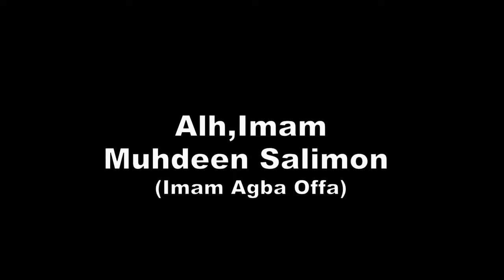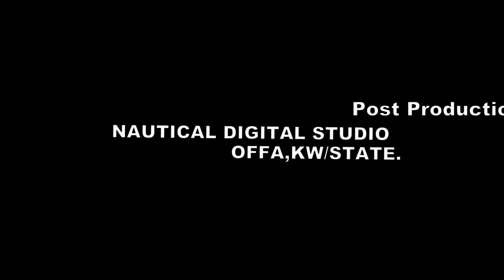Alh Muhdeen Saliman Ojelu Oselu latest islamic lecture 2020/2021